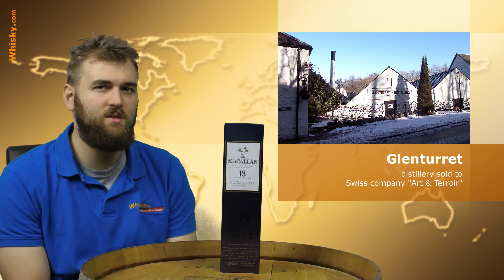Whisky.com News: First Highland Whisky Festival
- Glenturret distillery sold to Swiss company "Art & Terroir"
- Eòrna Lòin II Mystery Malt: A 20-year-old Speysider by Murray McDavid
- First Highland Whisky Festival announced
- Crowdfunding project for planned Barra Distillery started
- Cotswolds Founder's Choice published
- Dutch Bourbon Whiskey pays tribute to Predator movie Visit our online shop at Whisky.com